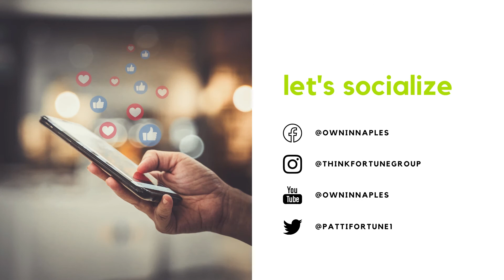Lamorada | Naples Florida Real Estate